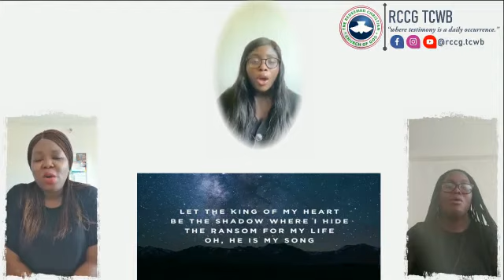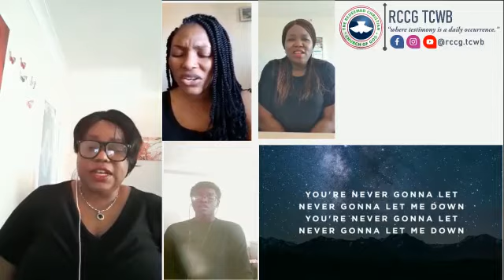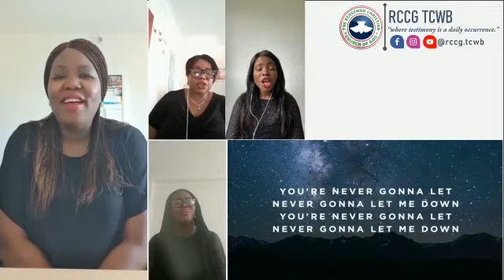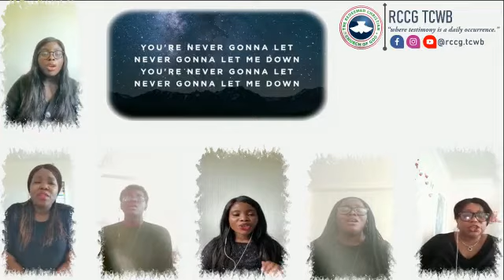King of my heart by RCCG TCWB Choir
A rendition of King of My Heart by the church's choir